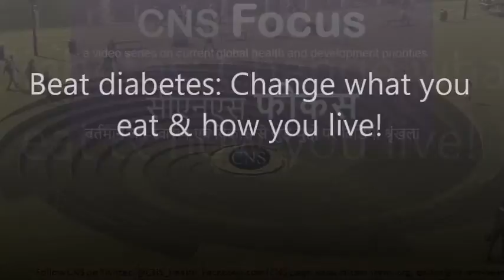[Focus] Beat diabetes: Change what you eat & how you live!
Diabetes prevention is possible with ensuring we eat and live healthily and not increase our risk of type-II diabetes. People with diabetes can manage diabetes well, live healthy with evidence-based modifications in diet and lifestyles.

CNS Special Correspondent Rahul Dwivedi (follow him on Twitter @RahulDwived85) spoke with Professor (Dr) Rama Kant, WHO Director-General' Awardee and former Chief of Diabetic Foot unit at Surgery department of King George's Medical University (KGMU). Prof Rama Kant's official website is